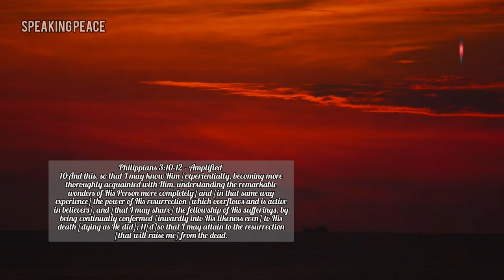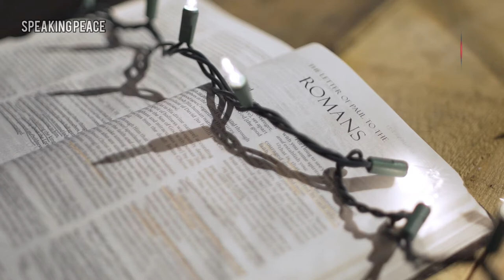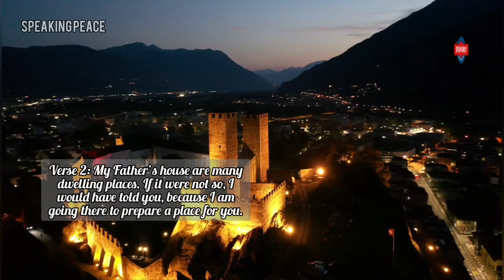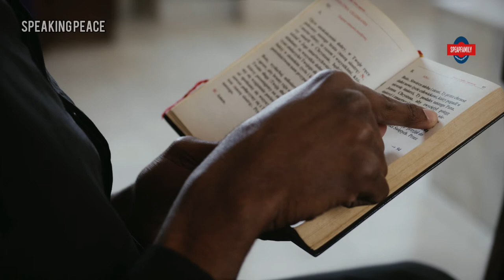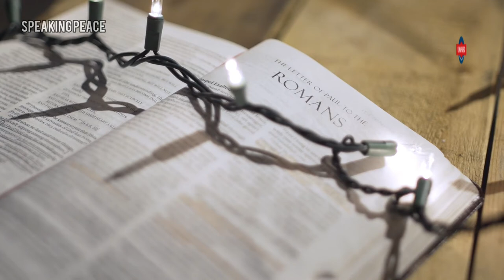WHY DO CHRISTIANS FEAR THE MESSAGE OF THE END TIME?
There is a notion that some countries might not be affected or immediately impacted by the activities of the ant-Christ, hmm, there is nothing that can be farther from the truth and this is not consistent with the scriptures.

SCRIPTURAL REFERENCES
Philippians 3:10 -11, the Amplified Bible